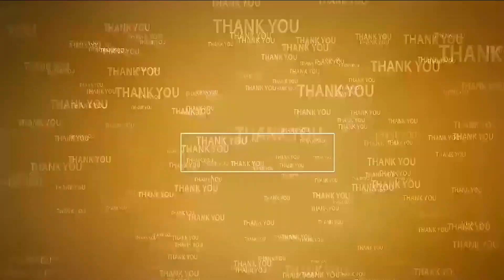నేను, ఖ‌లీల్ అందుబాటులో ఉంటాం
- కేంద్ర‌, రాష్ట్రాల నుంచి నిధులు తీసుకువ‌స్తాం

- నెల్లూరుని నంద‌న‌వ‌నంలా తీర్చిదిద్దుతాం
- మే 13న మా ఇద్ద‌రిని ఆశీర్వ‌దించండి
- 50వ డివిజ‌న్ ఎన్నిక‌ల ప్ర‌చారంలో ఎంపీ విజ‌య‌సాయిరెడ్డి అభ్య‌ర్థ‌న